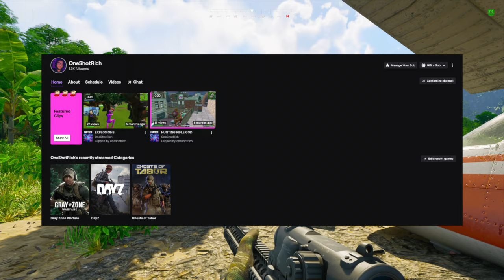Last Flight | GUIDE | Gray Zone Warfare | Mithras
This is the steps for the Mithras Last Flight Questline in Gray Zone Warfare.

Stay Subbed for more quest guides and tips!